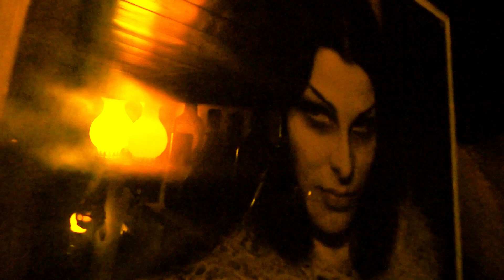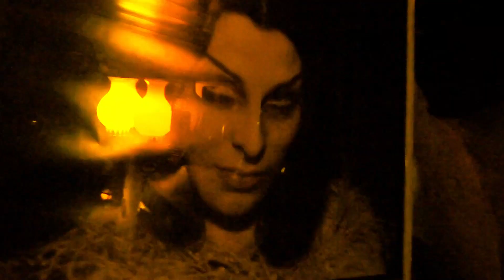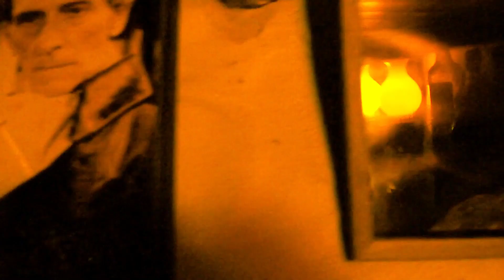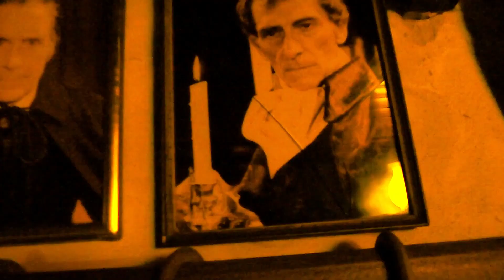Béla Bartók (música) / Fiona Florence (rostro) / GalloLandia (visiones)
Despidiendo el invierno con música de Béla Bartók, admirando a Fiona Florence